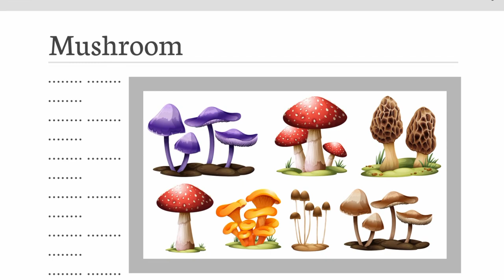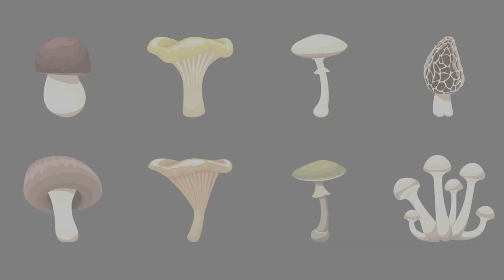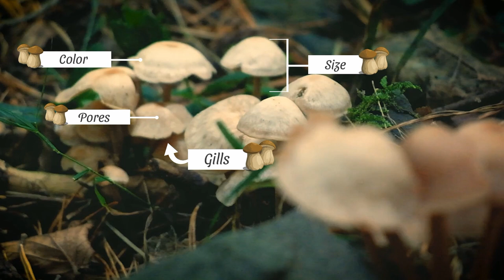Toadstools vs Mushrooms: Are They Different?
Toadstool and mushroom are merely unscientific labels to define different varieties of fungus. Yes, the mushroom that we eat is actually a fungus!

There is a popular consensus that while mushrooms are white-capped species that grow in fields and are safe and edible, toadstools are inedible and should not be consumed. In fact, they are poisonous species of fungi. Unfortunately, they are deceptively similar to to mushrooms in appearance. Consuming toadstool can lead to gastrointestinal infections and psychosomatic issues, such as confusion or hallucination. Eating toadstool can even prove fatal.